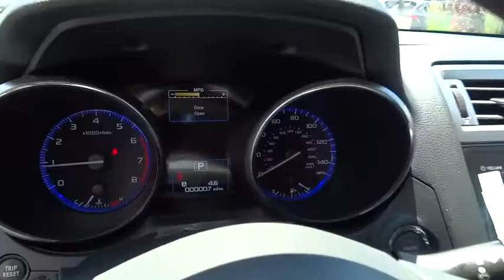2017 Subaru Outback Reno, Sparks, Lake Tahoe, Mammoth, Northern Nevada S17901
2017 Subaru Outback